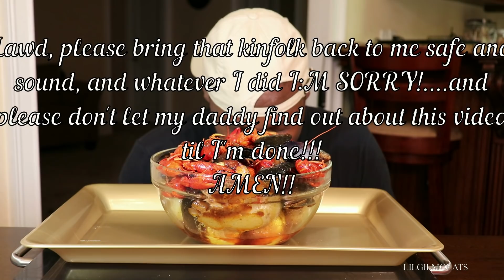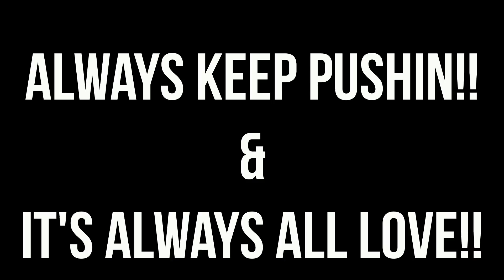CRAWFISH MUSSELS AND SHRIMP BOWL COVERED IN BLOVES SAUCE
Seafood mukbang to talk to the kinfolk right quick!! Crawfish are starting to be my favorite thang!! COME GET YOU SOME!!

Send me some mail:
Lilgilmoeats